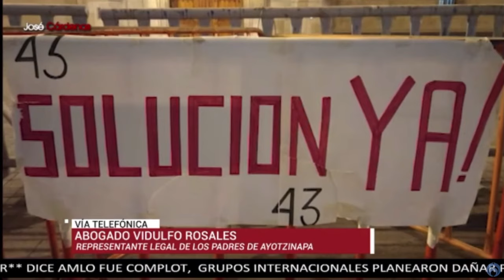Resumen José Cárdenas Informa